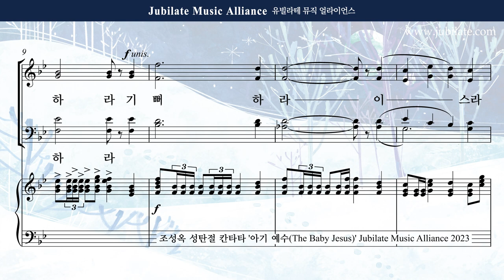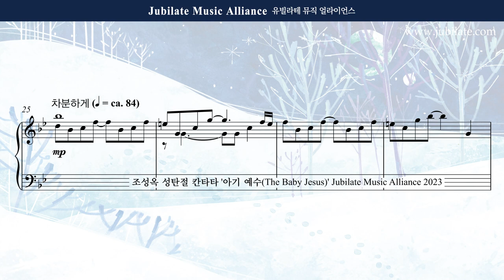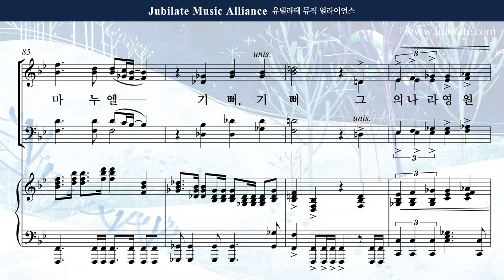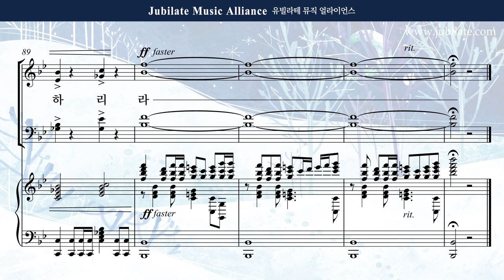[성탄절 칸타타] 조성옥 - 아기 예수 (The Baby Jesus) 1. 기뻐하라 Tenor